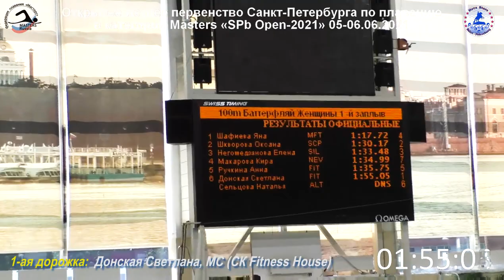SPb Open-2021, Донская Светлана, 100м бат. (СК Fitness House)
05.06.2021, Открытое летнее Первенство Санкт-Петербурга по плаванию  в категории Masters "SPb Open-2021", женщины 100 м баттерфляй (ВГ 25-94), инд. участие Донской Светланы, МС, спортивный клуб Fitness House, 1-ая дорожка